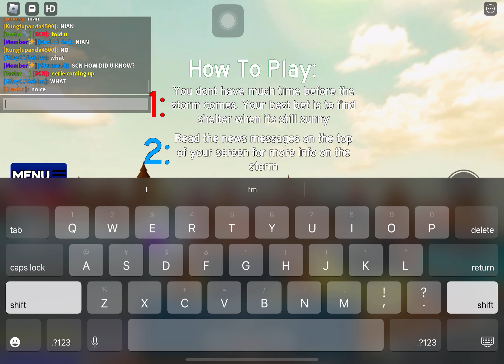Nian in a public!! | Tornado Alley X